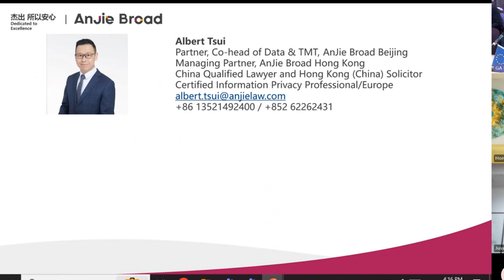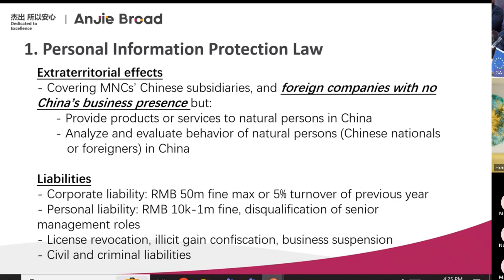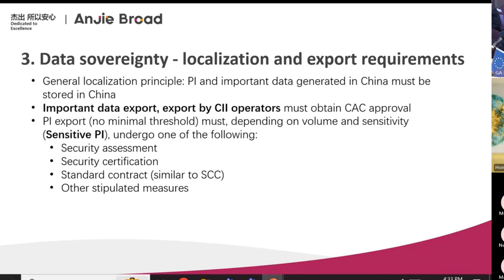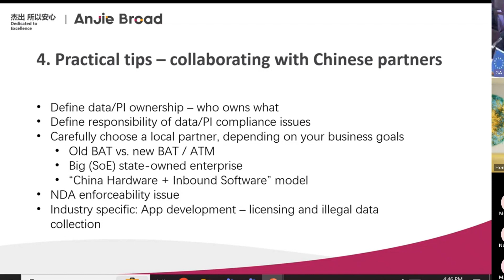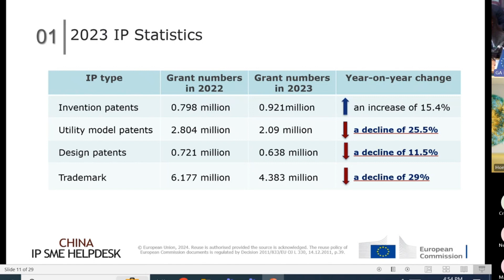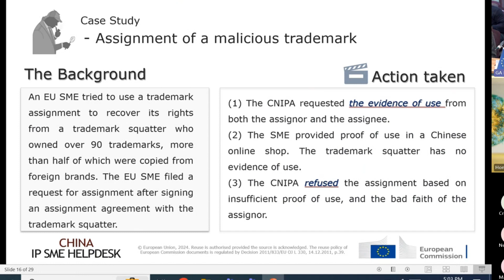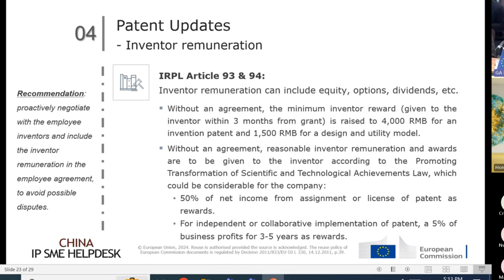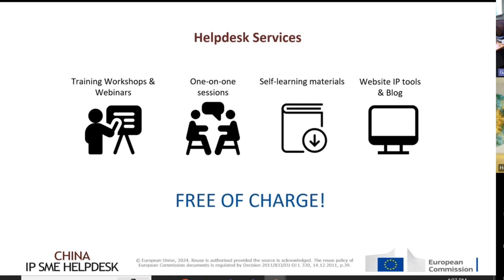Ready for 2024: An SME-friendly overview of the IP Regulatory Landscape & Compliance Considerations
Organised by the European Chamber, the China IP SME Helpdesk and the EU SME Centre.

During the event, experts on Chinese intellectual property (IP) regulations shared the latest updates on China’s IP landscape, with a focus on the issues that will matter most for SMEs while navigating 2024.

Throughout last year, there were several important regulatory developments that impact SMEs’ IP protection in China. The overhaul of China’s cross-border data transfer regulations has been a major topic of discussions for businesses in China, and this extends to the IP field as well, with implications for SMEs doing research and development (R&D). Bad-faith-actor trademark registration also continues to be a major challenge for SMEs, but many companies are still trying to understand just how much of an effect recent regulatory developments will have. Finally, 2023 finished with the release of the Implementing Regulations for the Patent Law, which came into effect on 20th January. These regulations provide more detailed provisions to implement the amendments made to the Patent Law in 2020 and bring China’s patent framework further in line with the international norm.

Mr Albert Tsui, Partner at Anjie Broad, delivered updates on data protection issues as they relate to SMEs’ IP challenges. This was followed by an overview of updates to trademark and patent protection frameworks by Ms Lisa Lu, IP Business Advisor at China IP SME Helpdesk. Chair of the European Chamber’s Intellectual Property Rights Working Group, Mr Bai Yajun then led a question-and-answer session.

Event date: 27 February 2024